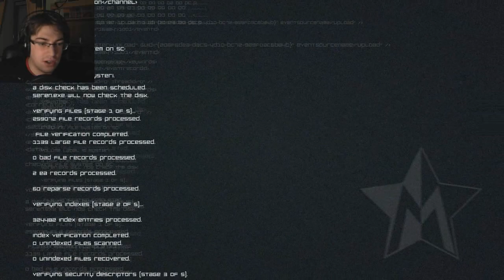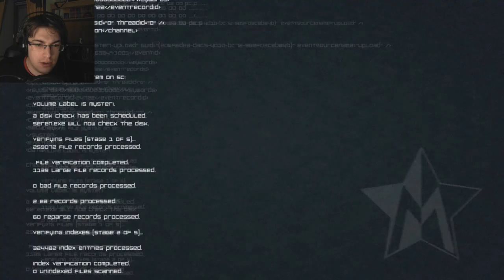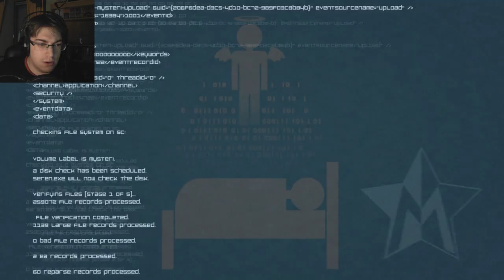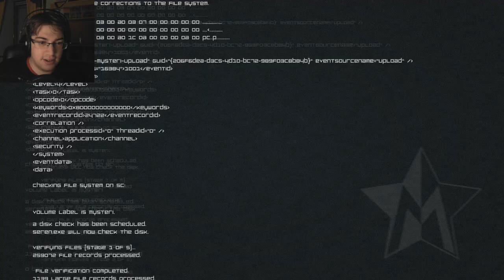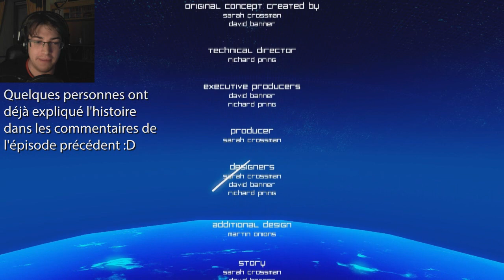Master Reboot #10 - FIN DU JEU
Dernier épisode sur Master Reboot !